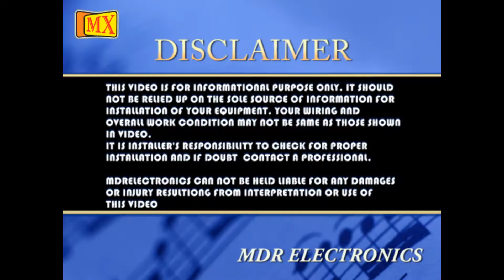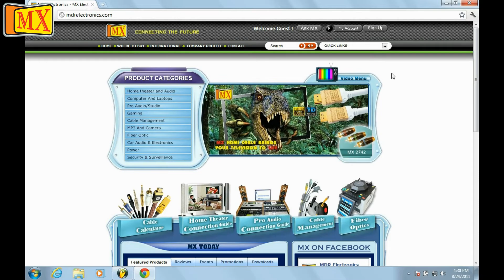How to use a USB Charger for charging Mobile Smart Phones Tablets and Cameras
MX USB Power adaptor for charging your  iPhone, iPod or the new iPad, MP3 players, Digital camera and any other devices which get charged by USB. By using MX USB Power adaptor you can charge your iPhone, iPod or the new iPad at home, on the road, or whenever your iPhone, iPod or the new iPad is not connected to a computer. Simply plug the adapter into a wall outlet and connect to your iPhone, iPod or the new iPad for recharging.

FEATURES:
You can charge all iPads, iPods, Sony portable music player, digital camera, Digital media player, MP3/MP4 player, PDA at home any time you are away from your computer.
It is come with Resettable Short Circuit Protection (SCP).
It has LED for charge indication.
It has built in power LED indication.
Especially designed for Indian standard 3 Pin plug.
Easy to connect.